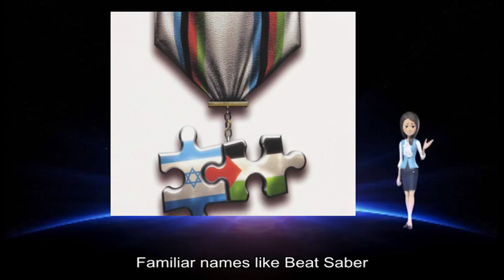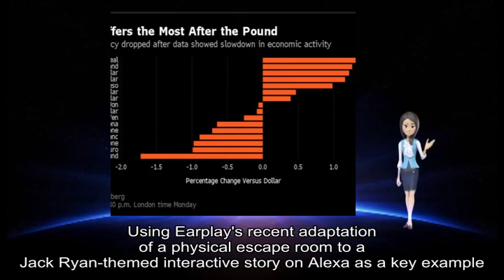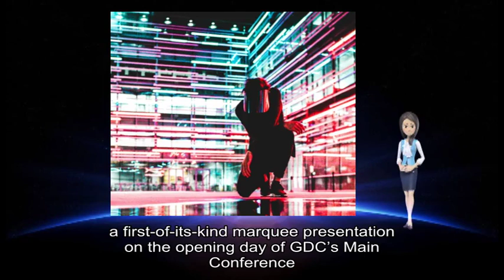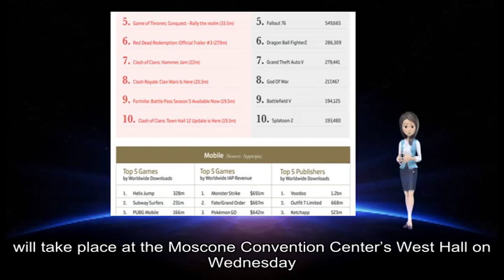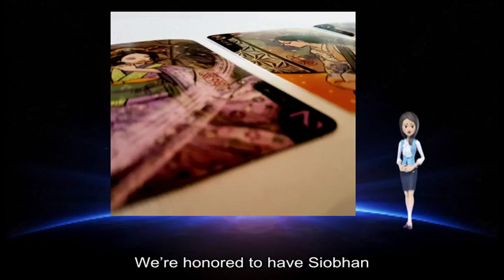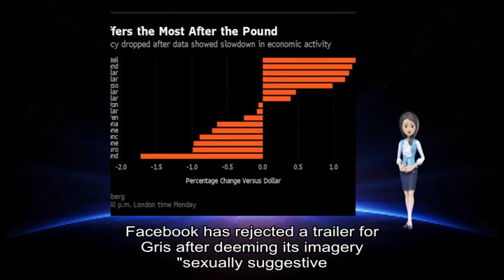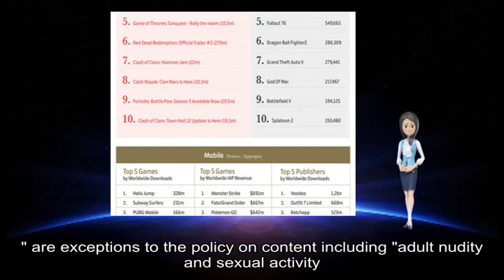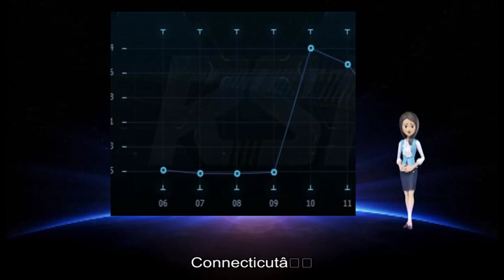01122019 Gamasutra - These were the most downloaded games on the PlayStation Store in 2018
game information about: FIFA, Call, Duty, Black Ops, Dead Redemption, PlayStation Store, Sony, PlayStation, PlayStation VR, PlayStation Blog Familiar, Saber Job Simulator, Superhot VR, PlayStation VR, download charts, Skyrim VR, Moss, console maker, exact download figures, digital marketplace, PS4, PSVR, PlayStation Store, PS4, PlayStation Store, PSVR, bold complement, game makers, interactive entertainment, Netflix, Amazon's Alexa, year 's, Game Developers, Notably, GDC, Game Narrative Summit, Invisible, Escape Room, Adapting Jack Ryan, Alexa, game industry veteran, LucasArts Telltale, Earplay, chief creative officer, Dave Grossman, rare overview, unique game development, voice assistants, AR/VR, Earplay, recent adaptation, Jack Ryan-themed, interactive story, Alexa, key example, Grossman, story creation, voice platforms adaptations, exploratory experience, select opportunity, practical strategies, new medium, game design, industry vet, GDC, Session Scheduler, GDC, March, Moscone, San Francisco Bring, GDC, Learn, GDC, show 's, official website, regular updates, Facebook Twitter, RSS Gamasutra, GDC, parent company, Informa Hey, game makers, Organizers, Game Developers, year introduce, GDC, Main Stage, first-of-its-kind marquee presentation, opening day, GDC, ’ s, Main Conference, Main Stage presentation, invite attendees, game development community, GDC, Main Stage presentation, Developer, ’ s, Journey, Moscone, Convention Center ’ s, West Hall, March, Developer, ’ s, Journey, game ’ s development cycle, post-release content, special musical performance, Media Molecule, ’ s, Dreams Media Molecule, ’ s, Siobhan Reddy, Dreams, unlock players ’ creativity, Hello, Sean Murray, unlikely team, Man ’ s, Sky, ’ ll, record player numbers, sown positivity amongst, negative detractors, veteran game developer, GDC, Laralyn McWilliams, stressful environments, Laralyn, techniques “, GDC, Chris Crawford, ’ s home, small group, game developers, ’ s, GDC, Main Stage, Katie Stern, general manager, Game Developers, Conference “ Development, ’ re, Siobhan Sean, Laralyn, way ”, Main Stage presentation, GDC, Expo+, GDC, ’ s, Twitch, //twitch tv/gdc, March, Main Stage presentations, GDC, GDC, Session Scheduler, GDC, March, Moscone, San Francisco Bring, GDC, Learn, GDC, show 's, official website, regular updates, Facebook Twitter, RSS Gamasutra, GDC, parent company, Informa Facebook, Gris, Devolver Digital, Facebook, GRIS, launch trailer, suggestive ’ scene, Devolver Digital, PR, Devolver Digital, Polygon, Facebook, Facebook, Facebook, ’ s, reasonable person, nude men, Facebook, Tinsley, Facebook, 's part, Facebook, 's community guidelines clarifies, paintings sculptures, depicts nude figures, adult nudity, sexual activity, Devolver, different version, Gamasutra Job, video game industry, Location, Stamford Connecticutâ Key Responsibilities, Qualifications, Apply, Whether